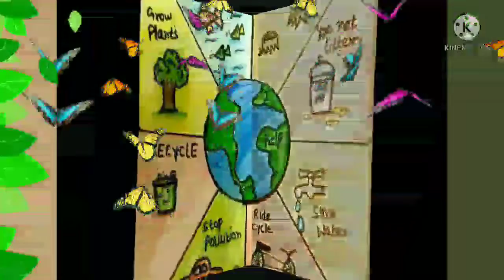World Nature Conservation Day